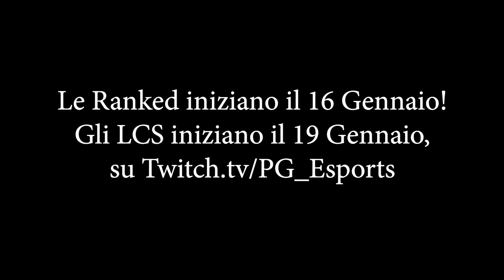PATCH VELOCI 8.1